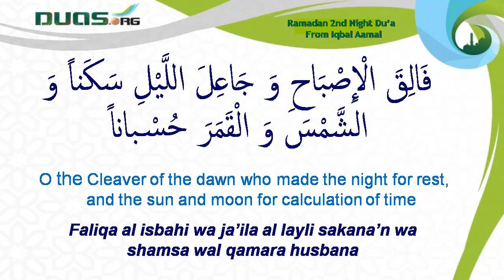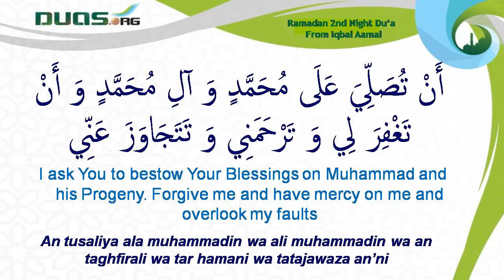RAMADAN 2nd NIGHT DUA FROM IQBAL AAMAL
Ramadan 2nd Night dua from Holy Prophet(saws)

يَا إِلَهَ الْأَوَّلِينَ وَ الْآخِرِينَ وَ إِلَهَ مَنْ بَقِيَ وَ إِلَهَ مَنْ مَضَى
O God of the first and the last generations. Lord of what remains, and Lord of what has gone

رَبَّ السَّمَاوَاتِ السَّبْعِ وَ مَنْ فِيهِنَّ
Lord of the seven heavens and whatever is within them!

فَالِقَ الْإِصْبَاحِ وَ جَاعِلَ اللَّيْلِ‌ سَكَناً وَ الشَّمْسَ وَ الْقَمَرَ حُسْباناً
O the Cleaver of the dawn who made the night for rest, and the sun and moon for calculation of time

لَكَ الْحَمْدُ وَ لَكَ الشُّكْرُ وَ لَكَ الْمَنُّ وَ لَكَ الطَّوْلُ
To You belongs all Praise and Gratitude. To You belong Favors! To You belong Bestowals!

وَ أَنْتَ الْوَاحِدُ الصَّمَدُ
And You are the Only! O Eternal, Absolute!

أَسْأَلُكَ بِجَلَالِكَ سَيِّدِي وَ جَمَالِكَ مَوْلَايَ
O my Master! I ask You by Your Might and Beauty

أَنْ تُصَلِّيَ عَلَى مُحَمَّدٍ وَ آلِ مُحَمَّدٍ وَ أَنْ تَغْفِرَ لِي وَ تَرْحَمَنِي وَ تَتَجَاوَزَ عَنِّي
I ask You to bestow Your Blessings on Muhammad and his Progeny. Forgive me and have mercy on me and overlook my faults

إِنَّكَ أَنْتَ الْغَفُورُ الرَّحِيمُ.
as You are All-Forgiving, Merciful!